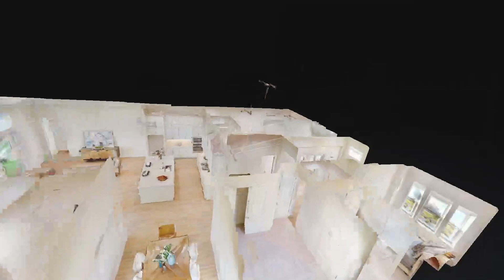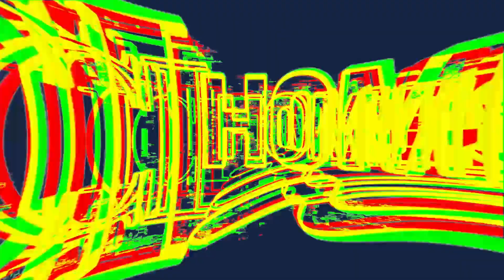The Costa Mesa Move In Ready Home at 363 Navigators Road, St Johns, FL | ICI Homes at Middlebourne